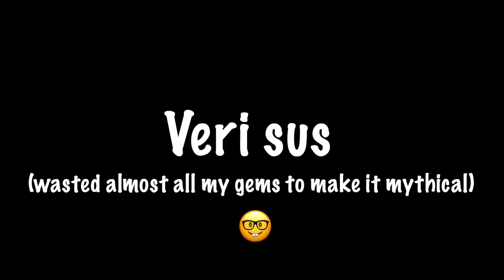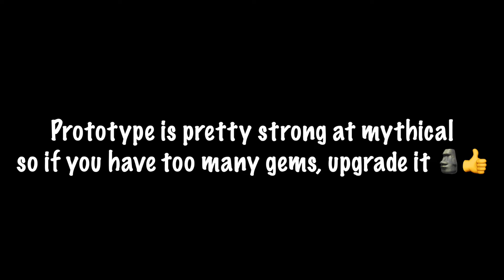So I upgraded Prototype to Mythical...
▉╮┈┈┈┃       Make sure to lyke and subsquip.